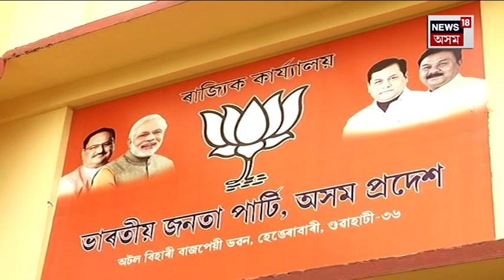Lachit Gogoi in Karbi Anglong Police Custody : কাৰ্বি আংলং আৰক্ষীৰ জিম্মাত BJP নেতা লাচিত গগৈ